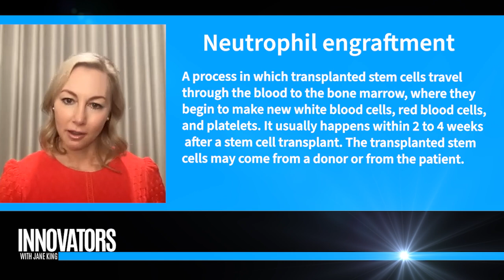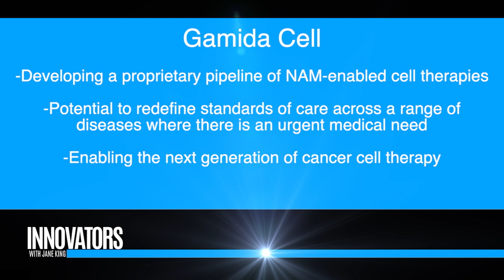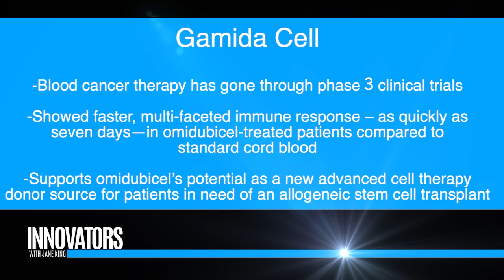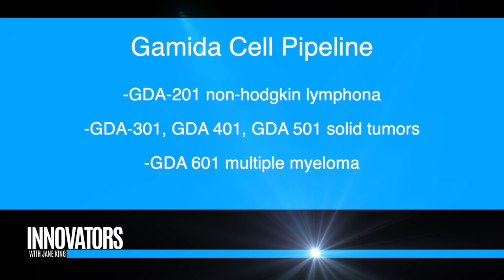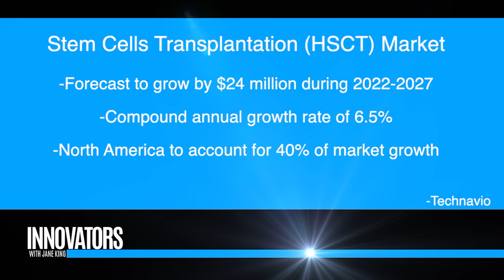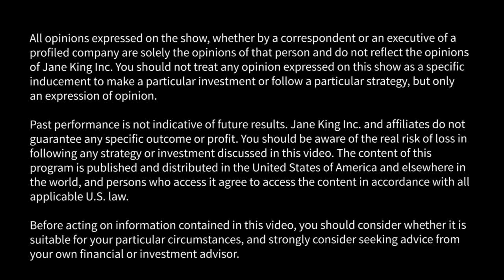Gamida Cell (NASDAQ: GMDA): Pioneering next generation cell therapies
Jane King interviews Abbey Jenkins, President & CEO, Gamida Cell (NASDAQ: GMDA)

OUR MISSION
We’re in it to create cures.
At Gamida Cell, we are striving to enable patients with cancer and other serious diseases to achieve cures through next-generation cell therapies. We work with a sense of urgency and deeply held responsibility to address the clear need for new treatment options. And we do all that we can to ensure access to our therapies for patients who can benefit from them.

OUR VALUES
Values in action
At Gamida Cell, our actions are guided by five core values that are the foundation of who we are and who we aspire to be. We live these values on a daily basis. For our values to impact our goal of bringing life-changing cell therapies to patients, they must be at the center of everything we do.